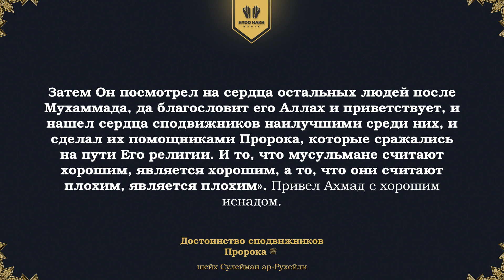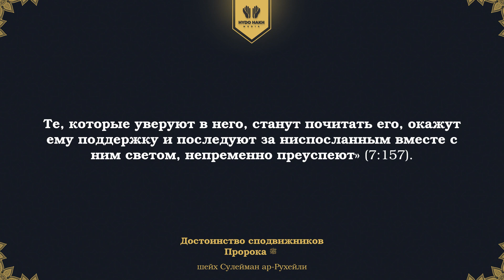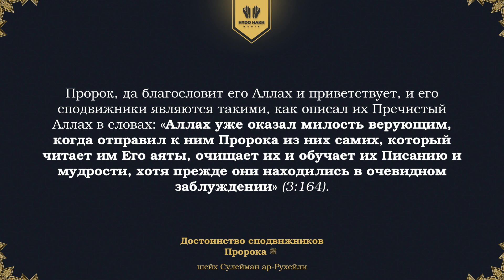Достоинство сподвижников Пророка | Шейх Сулейман ар-Рухейли